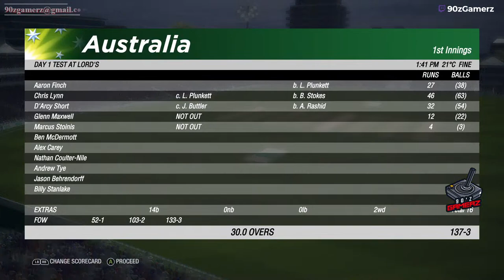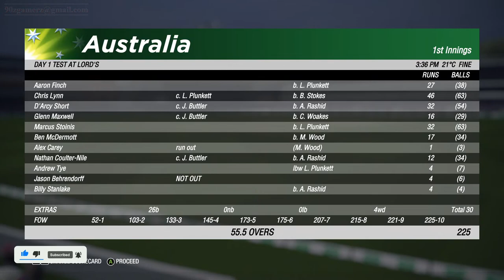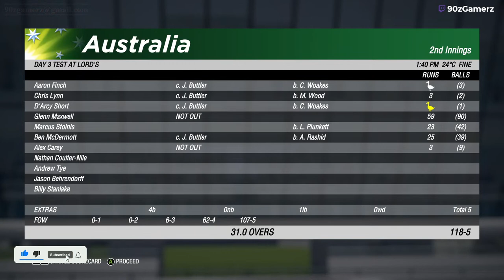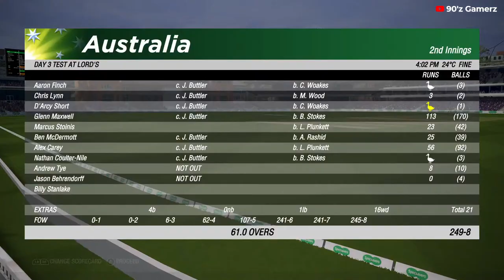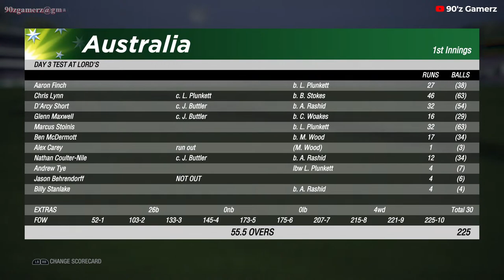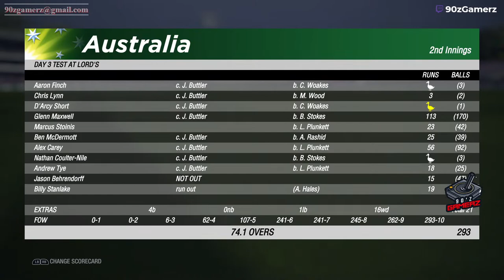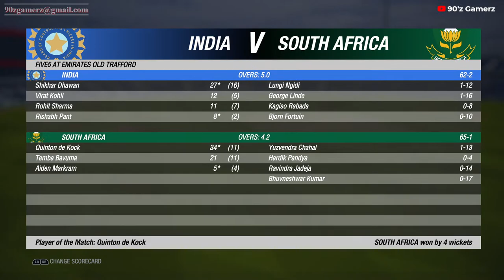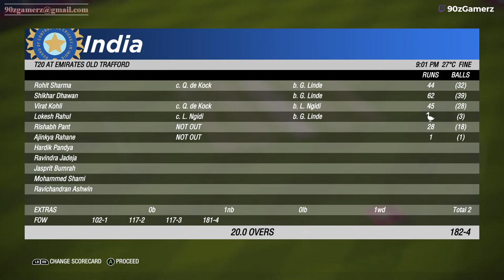AUS Vs ENG Ashes 2022 | IND Vs RSA T20 - Cricket 19 LIVE தமிழ் - 90'z Gamerz தமிழ் (Tamil Gameplay)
Hey Guyz, Welcome to 90'z Gamerz. Good day to you all. 🙂

A truly global cricket simulation from Big Ant Studios, the leading name in authentic, realistic cricket action, Cricket 19 allows you to take control of your team, from club through national level, and lead them to T20, ODI, or Test Match glory. This game was developed and published by Big Ant Studios in the year 2019.

Lead your team to international glory with Cricket 19. The truly global cricket simulation from Big Ant Studios, the leading name in authentic, realistic cricket action, Cricket 19 allows you to take control of your team, from club through national level, and lead them to T20, ODI, or Test Match glory. Create your own club, stadia, sponsor logos and uniforms via Big Ant’s acclaimed Cricket Academy to recreate your local matches and dramas! Build a rookie player’s career from their junior years at club cricket. Perform well and before you know it, you’ll be leading your nation on to the field.

Support us using platforms below. We really appreciate this.

Featured Channels

🖥 Checkout my PC configuration below.
Processor - Ryzen 7 3800x
Motherboard - GIGABYTE B550 Vision D
Graphics - GALAX GeForce RTX 2060 Super 8GB
RAM - Corsair Vengeance 3200 MHz 32GB DDR4
m.2 SSD - Samsung 970 EVO Plus 500GB
Hard Disk - Toshiba 2TB 7200 RPM
Cabinet - Cooler Master MB TD500 Mesh
Cooler - Cooler Master ML360P Silver
SMPS - Corsair RM 850 Watts 80+ Gold
Monitor - Acer Nitro VG270P 27" FHD 1ms 144Hz

🖱 The peripherals I use are below.
Keyboard - GAMDIAS Hermes M5 Mechanical Gaming Keyboard
Mouse - Cooler Master MM720 Matte White RGB Mouse
Mouse Pad - TAG GAMERZ RGB XXL RGB Mouse Pad
Speakers - Creative Pebble White 2.0 USB-Powered Speakers
Microphone - Fifine K669B Condenser Recording Microphone
Headphones - boAt BassHeads 900 Super Extra Bass

Remember to guard your privacy and abide by YouTube community guidelines in live chat. Kindly follow the live chat rules below.
No politics and racism
No profanity

The videos in this channel are similar to and inspired from theRadBrad and Ohmwrecker / Maskedgamer. The contents of the videos in the channel are original and I am inspired from CaRtOoNz and H2ODelirious to put more contents every week.